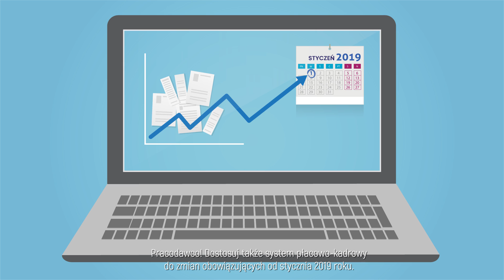Krótsze przechowywanie akt pracowniczych [e-akta]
Od 1 stycznia 2019 r. przedsiębiorcy mogą skrócić okres przechowywania akt pracowniczych z 50 lat (jak dotychczas) do zaledwie 10 lat. Mogą także wybrać formę ich przechowywania. Więcej informacji na temat projektu e-akta na